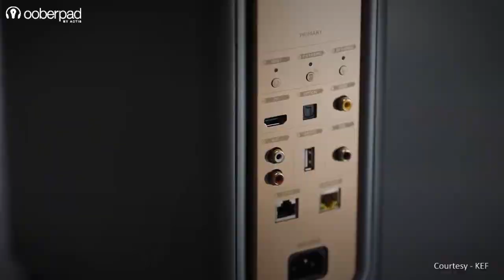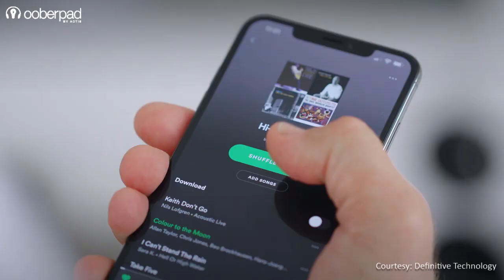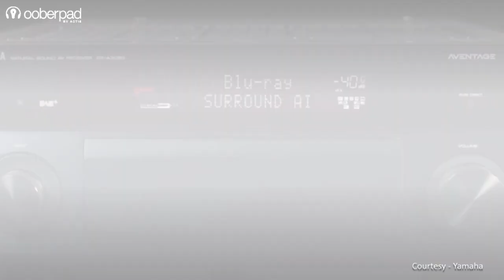Choosing the Right Speaker: A Comparison between Active vs. Passive Speakers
When creating the perfect audio experience, the type of speakers you choose plays a pivotal role. Speakers are the final output devices in an audio chain and their role is to reproduce sound as accurately as possible.

Largely speaking, there are two types of speakers, active and passive. The difference between the two depends on a variety of factors. That’s exactly what we’re going to cover in this video.

Passive speakers require an external amplifier to power them and consist of speaker drivers, a crossover network, and an enclosure. On the other hand, active speakers are self-contained units with built-in amplifiers designed specifically for the drivers. They often come with features like preamps, volume controls, and digital signal processors (DSPs) for sound fine-tuning.

Active speakers are known for their convenience and simplicity, making them ideal for casual consumers, smaller spaces, or those who prefer an all-in-one solution. They offer easy setup, portability, and integrated amplification. In contrast, passive speakers provide versatility and customizability, allowing audiophiles and professional sound engineers to pair them with amplifiers of their choice. This flexibility is favored in complex, high-end audio systems where every component can be individually selected for optimal performance.

Active Speakers
1. Elac Debut Connex
2. KEF LSX II
3. Devialet Phantom I

Passive Speakers:
1. Elac Debut 2.0 B6.2
2. B&W 606 S2
3. Sonus Faber Sonetto I

If you need any further assistance on this, you can always get in touch with Ooberpad support.

Explore Home Theatre Speakers, AV Receivers, Amplifiers, Projectors, Headphones and more

Twitter Call Ooberpad for Best Deals ☎️ - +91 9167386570